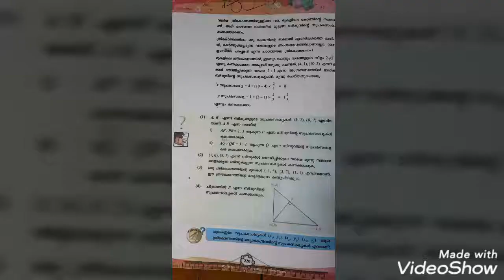GEOMETRY AND ALGEBRA | SSLC MATHS | Page 220 Question 4